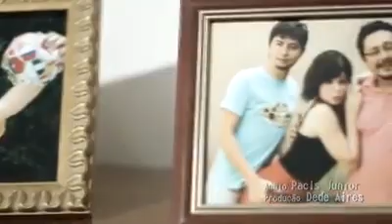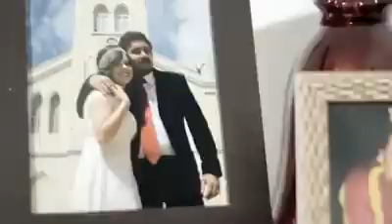Foi na casa do Geraldo comer a mulher e tomou no Fuleco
Piada do Geraldo Muito engraçada .kkkkkkkkkkkkkkkkkkkkkkk vale a pena assistir